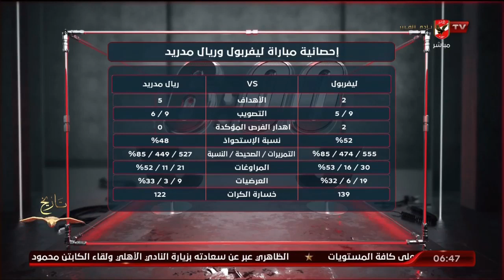بلال محسن وفاروق عصام وتحليل فني للفوز الكبير لريال مدريد على ليفربول في دوري أبطال اوروبا